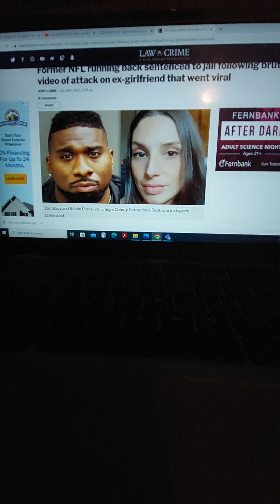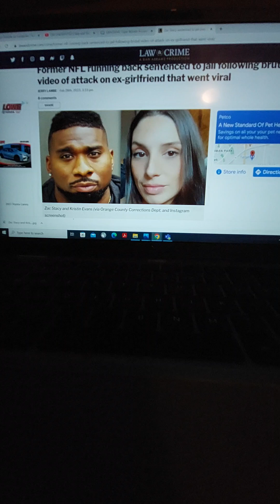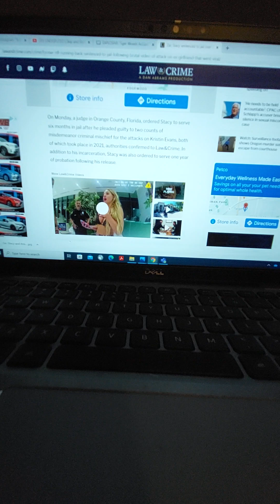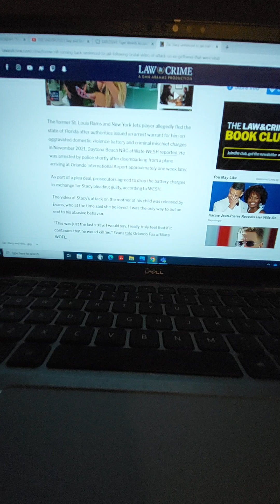Zac Stacy update: Domestic abuser gets jail time for WWE-like attack on his baby's mother;Jcru2u#